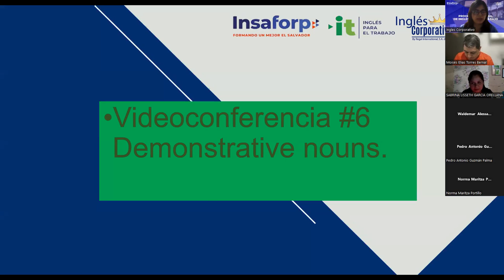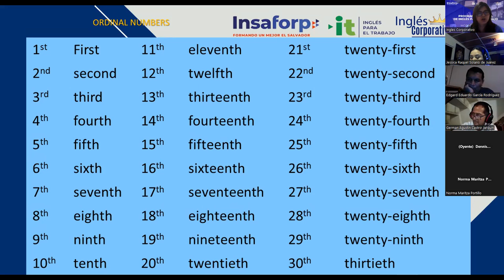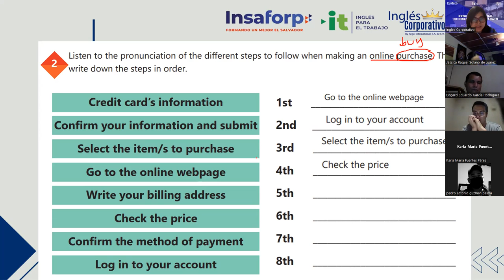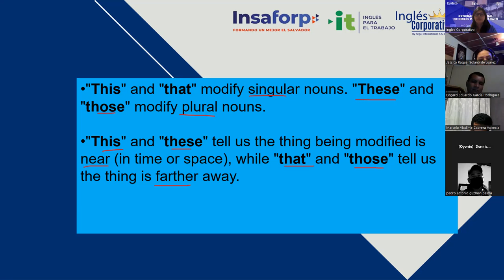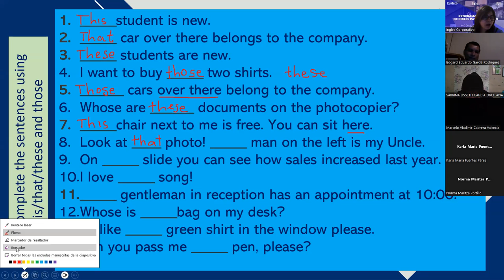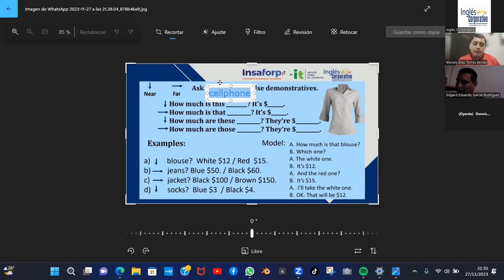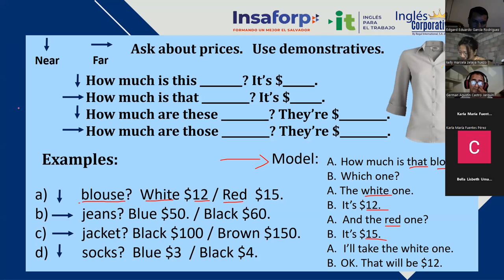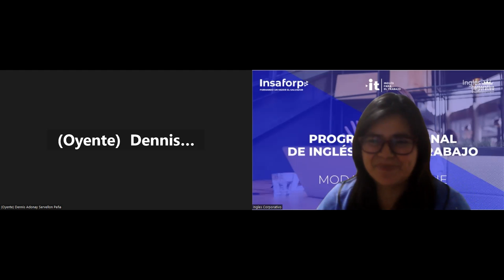Session 6 - 27-11-2023 -IC29750-0033-2023-Rodriguez - Demonstrative Pronouns